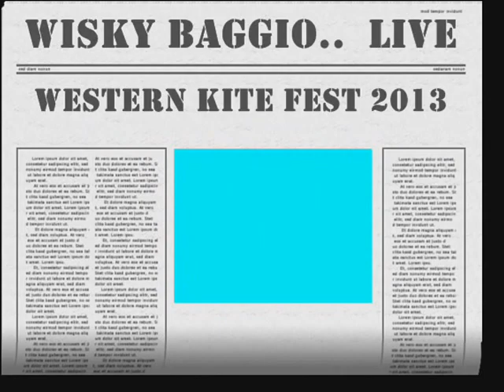WHISKY BAGGIO LIVE WESTERN KITE FEST JAN 1 2013